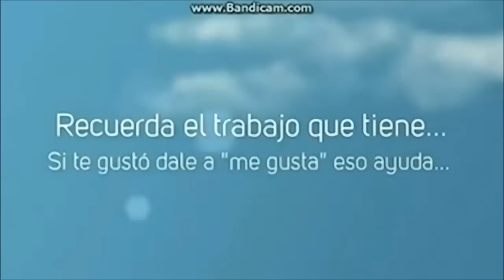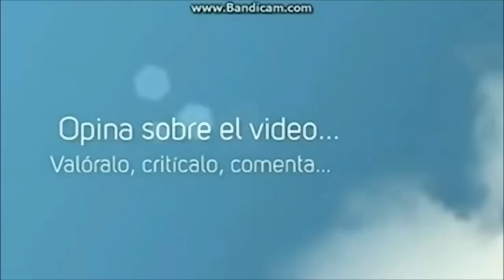God of War Parte 2 Atenas